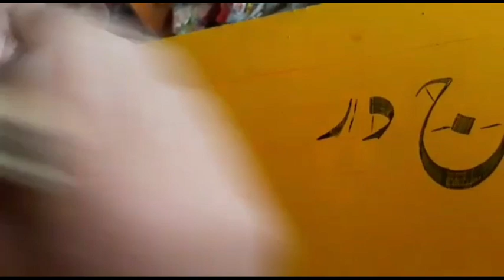lireen urdu calligraphy lessen 4 musa kliem arts اردو خطاطی سیکھنے کےلے ہمارے چینل سبسکرٸب کرے مہربا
lireen urdu calligraphy lessen 4 musa kliem arts اردو خطاطی سیکھنے کےلے ہمارے چینل سبسکرٸب کرے مہربانی lireenurducalligraphylessen4musakliemartsمیں انشاء اللّہ ساتھ سوا دوست مکمل اس واٹس اف گروف کا   اردو نستعلیق اور عربی خط نسخ اور خط ثلث کی کلاس شروع کر رہا ہوں جس کی ویڈیوز میرے چینل پر نشر ہوں گی کلاس میں شامل ہونے کے لیے میرے چینل کو سبسکرائب کرلیں اور واٹسپ گروپ میں بھی شامل ہو جائیں۔یہ سیشن ساتھ سوا دوست مکمل ہونے کے بعد واٹس اف گروف  کا شروع ہو گا۔یہ بلکل مفت کلاسز ہوں گی۔
اس گروپ میں خطاطی کی PDF کتابیں بھی نشر ہوں گی۔ تاکہ سب لوگوں کو فائدہ ہو سکے۔